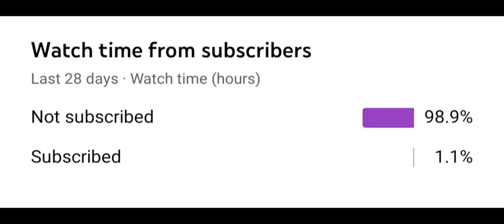VOLLEYBALL ARENA GAMEPLAY PART 1 %100 Win Rate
if you want video's like this let me know in comments